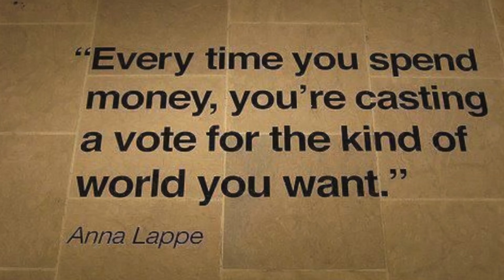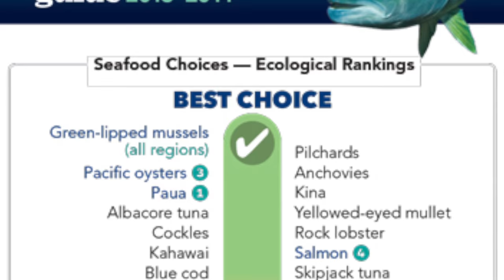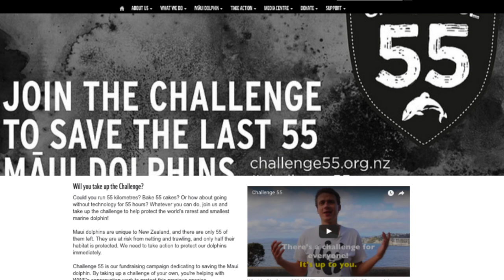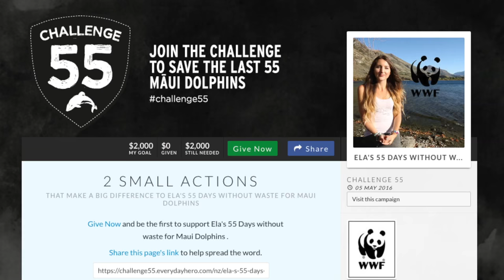Join Me to Help Save Maui Dolphins! - WWF Challenge 55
I have been asked by WWF to be a part of their current efforts to help save the Maui Dolphin. Maui Dolphins are native New Zealand dolphins - the smallest and rarest dolphins in the world. They are rapidly going extinct, and without being taking their need seriously and being their voice they will be gone in the next 15years.

WWF is doing a challenge 55 campaign for the last 55 Maui dolphins. My challenge is to go without waste for 55 days, I think it's going to be a huge learning curve! I look forward to sharing my experience with you.

Here is my challenge page, any donations would be GREATLY appreciated, thank you so much

If you want to make you own challenge - here is the link to the challenge 55

The Dolphin footage in this video was supplied by Elizabeth Slooten, Professor at Otago University and specialist in Marine Mammal conservation.
Her department does important research that helps in the conservation of these dolphins and if you want to support them directly /learn more check out this

Here are some ideas for challenges
- 55 days veganism
- 55 days without seafood
- 55 days without smoking
- 55km run
- 55 random acts of kindness
- 55 local businesses fundraise - asking them for a donation for Maui Dolphins
- 55 posters with Maui dolphin and saying which fish to boycott - putting out near fish and chip shops
- 55 friends/family to send emails to minister of conservation Maggie Barry explaining that we want her to change regulation banning gill nets / trawling in maui and hector dolphin range;
- 55hours without technology
... anything really, get creative :D

If you do a challenge please use the hash tags elagale wwfchallenge55 - so I can find you, like what your doing and randomly select some people to send bracelets too :D

If you want to find my elsewhere here are some of my details:

Postal address (Thank you so much to the people who have sent letters!);
Ela Gale,

Some FAQ:
how old are you? : 24
Where do you live? : New Zealand
What do you film with: Canon 5d mk iii
What do you edit on: FCPX

This channel hopes to inspire a positive life ♡ Low-impact living ♡ A lifestyle that considers the world around us ♡

“take care of your body, its the only place you have to live”
“life is short, smile while you still have teeth”
“be the change you want to see, in your life and in the world!"

Love life  ♡
Ela Gale xx

Healthy. Happy. Natural. DIY. Vegan. Compassionate. Aware. Inspired. Positive.